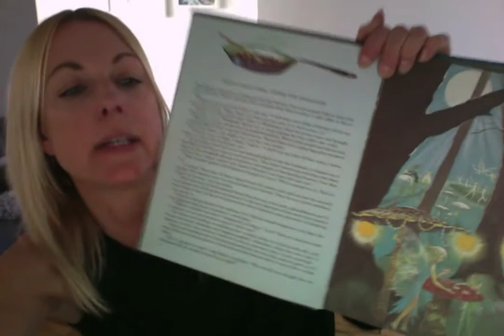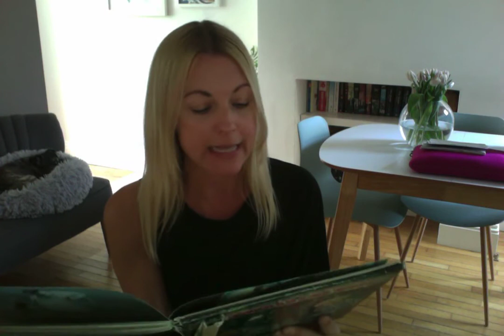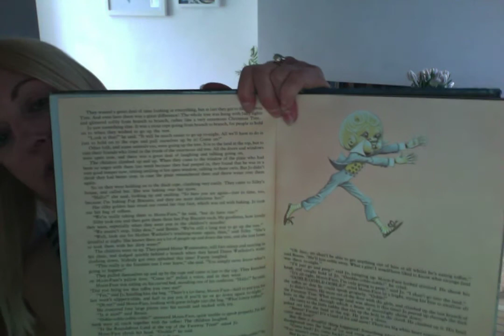The Enchanted Wood 7 Bessie Makes Toffee for Moonface